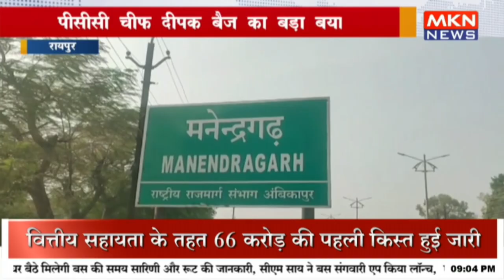पीसीसी चीफ दीपक बैज का बड़ा बयान